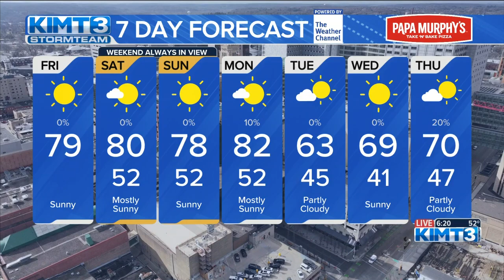Staying warm this weekend with cooler air arriving early next week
High remain near 80° through Monday before a cold front will drop our high temps to the low 60s by Tuesday.